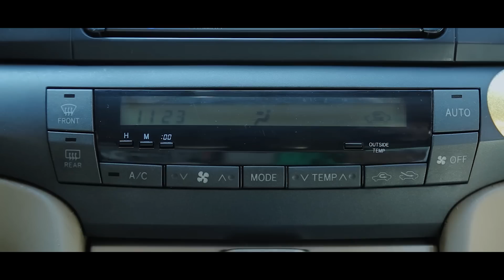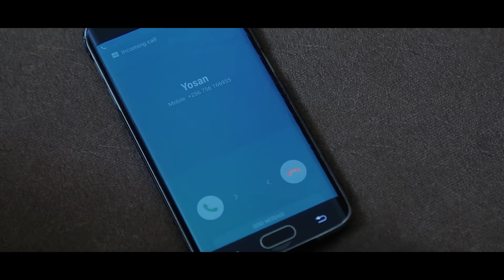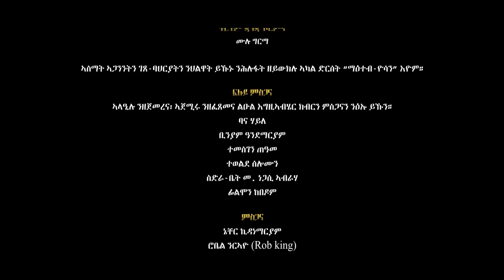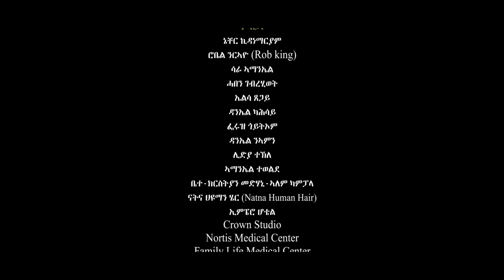Episode•3 Maeteb-Yosan (ማዕተብ-ዮሳን) New Eritrean Official Series Film 2020 By Grmay Temesgen